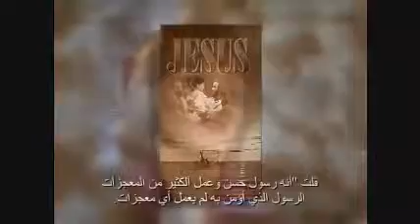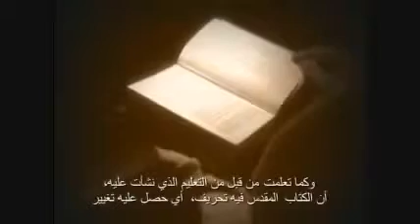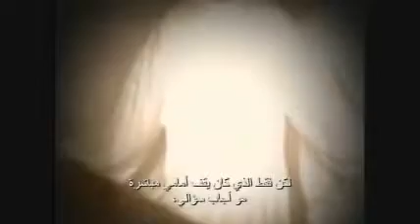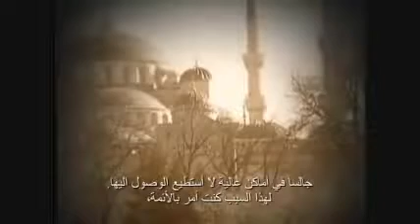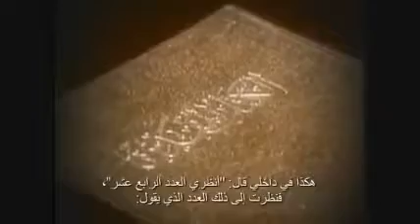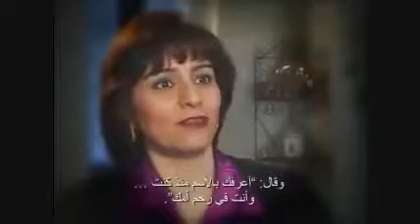Muslim woman Converted to Christianity